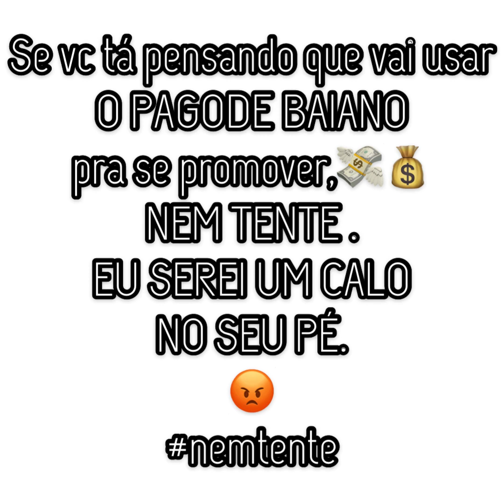NEMTENTE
Tenho total respeito pelo pagode baiano e pelos representantes que farão parte da política nessa próxima eleição, só peço que dessa vez sejamos muito mais verdadeiros e transparente com aqueles que nos fizeram ser quem somos, O POVO.